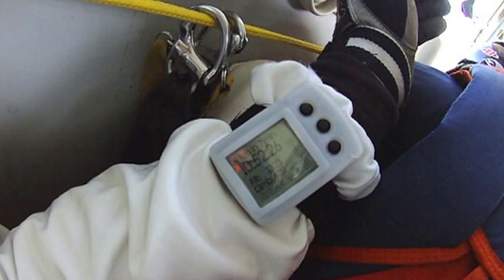Saut parachute mai 2013 BONDUES (59) - JCP